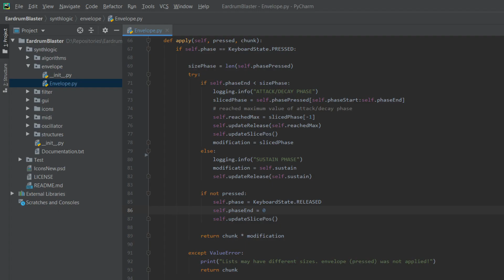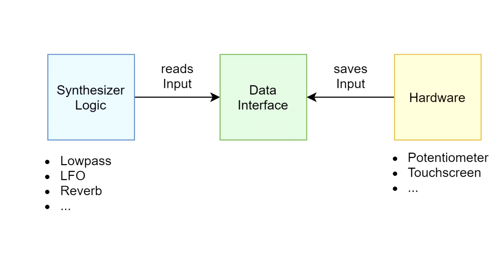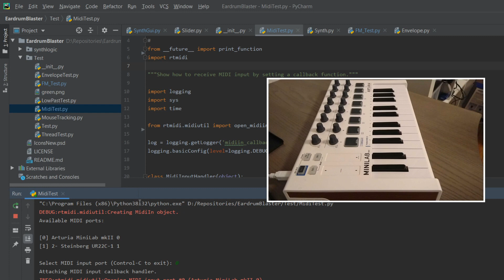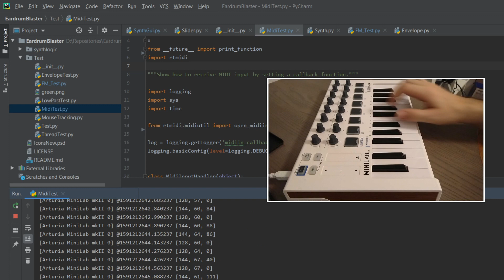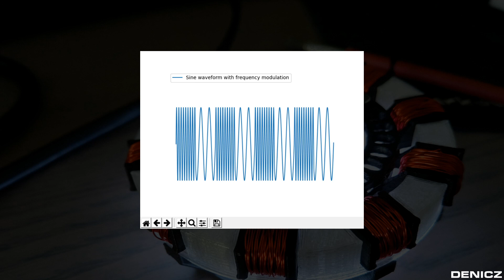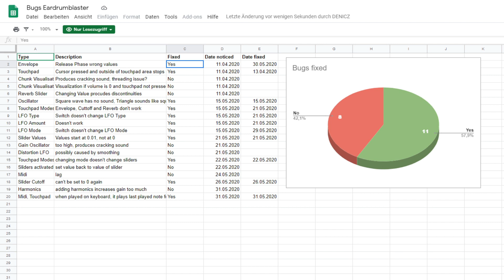DIY Synthesizer in Python DEVLOG #2 - Midi & LFO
This is a video series where i develope a software synthesizer on my own.
The goal of this video series is to learn more about digital signal processing.

▬ Programming ▬▬▬▬▬▬▬▬▬▬▬▬▬▬▬

► Python 3.7
► Pycharm Community Edition 2020.1
► Libraries: Pyaudio, Tkinter (Gui), Matplotlib (Visualisation), Python-rtmidi
► Arturia Minilab MK2

▬ Editing ▬▬▬▬▬▬▬▬▬▬▬▬▬▬▬

► Sony Vegas Pro Edit 14
► OBS
► IP Webcam
► t.bone SC400
► Nokia 6.1 Plus Camera

▬ Social Media ▬▬▬▬▬▬▬▬▬▬▬▬▬▬▬